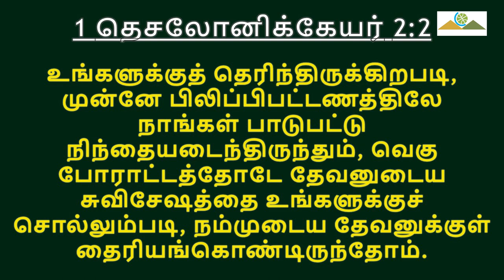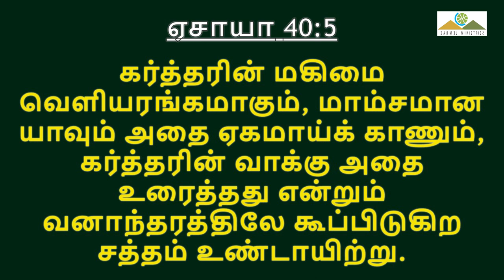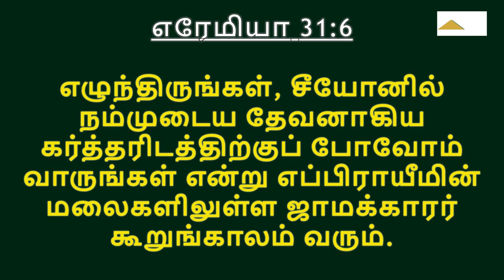Live Replay | Pr. Robert Simon | Morning Devotion | காலை தியானம் | 04032023 | MSG: நம்முடைய தேவன்...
OUR GOD TO US - Part 3 | நம்முடைய தேவன் நம்மிடத்தில் - பாகம் 3 | Namudaiya Devan Namidathil - Paagam 3

Morning Devotion | காலை தியானம் | 04 March 2023 | 04 மார்ச் 2023

ADDRESS
Carmel Christian Assembly
103, Brickkiln Road, Purasawalkam,